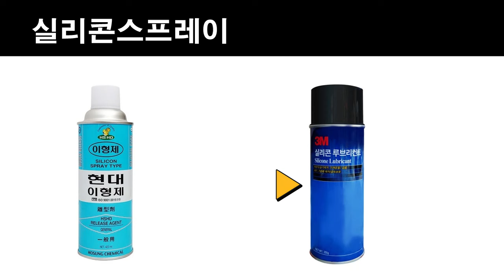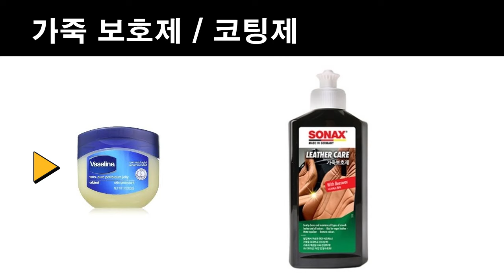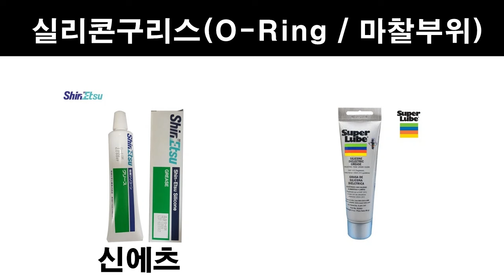(548) 자동차 자가정비 "소모품들" 모음 ▶ 싸고 성능 좋고~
벤돌이 커피후원 : 국민은행 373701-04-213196  김OO